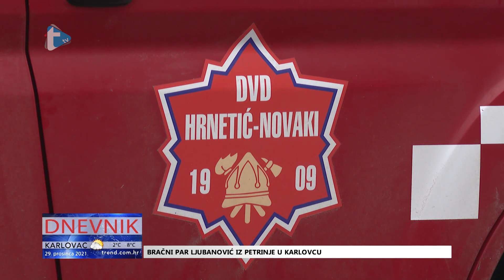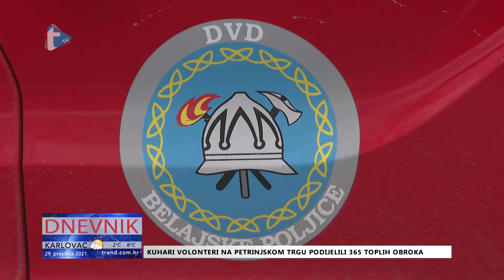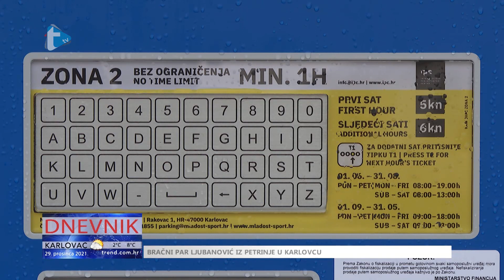Dnevnik - 29. 12. 2021.